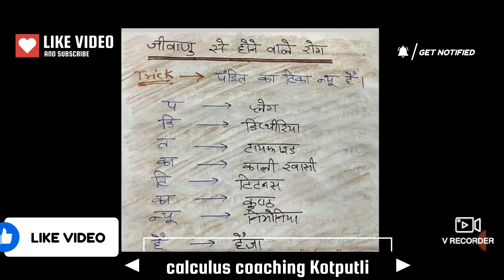जीवाणु से होने वाले रोग ll Trick से याद करे ll calculus coaching Kotputli ll